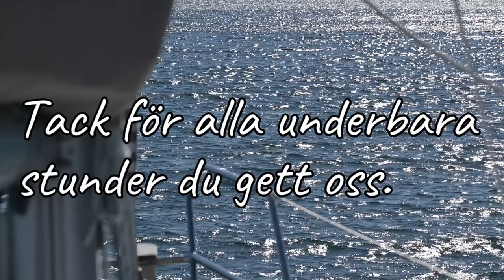Sista seglingen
Utan att veta gör vi vår sista seglats. En underbar helg med Robin och Nina.
Fint väder god mat och härlig atmosfär.